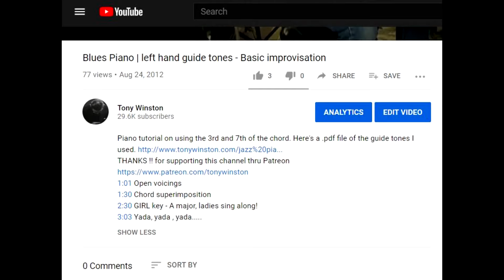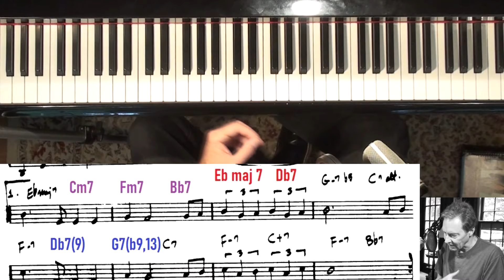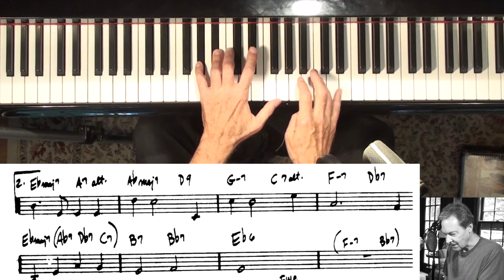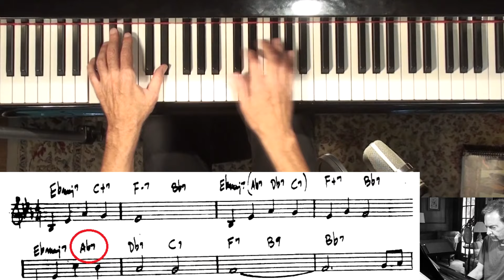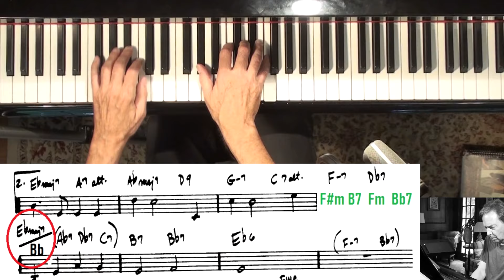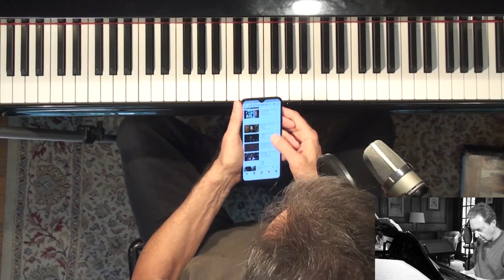Reharm and Open Voicings (chords) ❤ When I Fall In Love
Tutorial on a great Nat King Cole song
Topics in jazz piano:
Keith Jarrett's chords  3:03
Open Voicing 3:54
Chord Superimposition 8:04
Girl Key - A major ( sing along ladies!) 19:00
Yada Yada Yada 21:51

My playlists - find the topic that interests you (jazz, Classical)